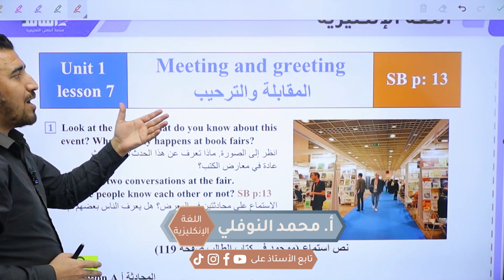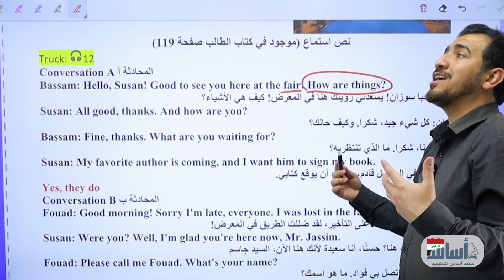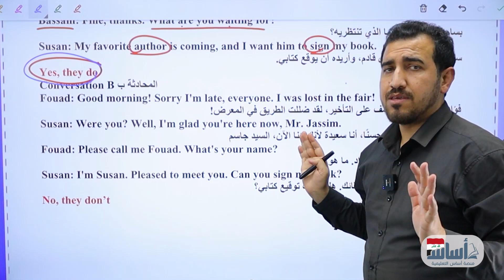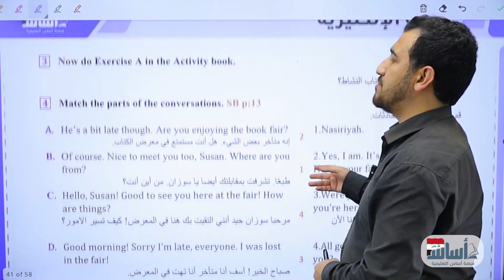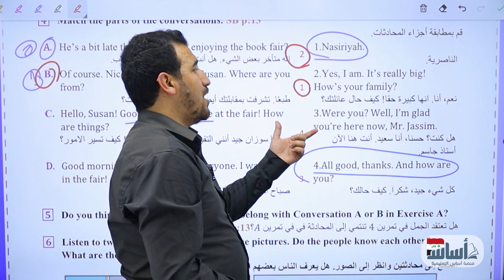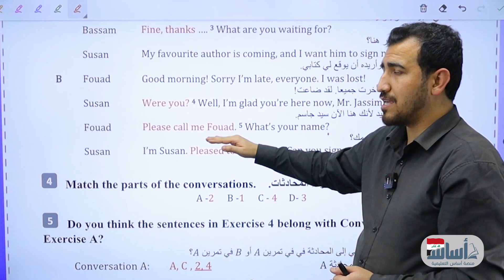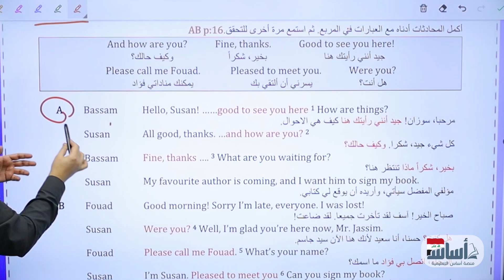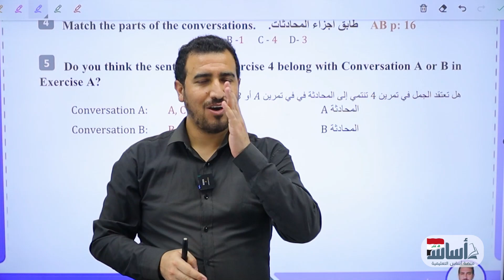الدرس السابع | ص13 | اليونت الاول | انكليزي الرابع اعدادي | أ.محمد النوفلي